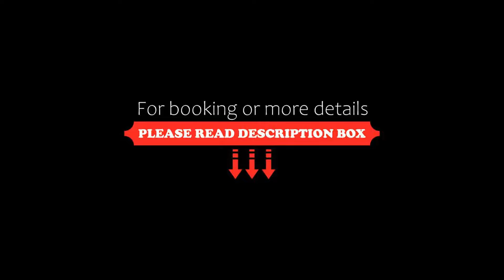Tapalpa Country Club Hotel, Tapalpa, Mexico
About Property:
You're eligible for a Genius discount at Tapalpa Country Club Hotel! To save at this property, all you have to do is sign in.
Tapalpa Country Club offers elegant suites with mountain views and free Wi-Fi. It is just 20 minutes’ drive from the centre of Tapalpa and 45 minutes’ drive from Sayula.
Tapalpa’s suites feature a country-style décor with stone floors and rustic furniture. Each has a seating area with a fireplace and a furnished balcony with views of the mountains or gar...
Property Type: Hotel
Address: Km 5.5 Carretera Tapalpa San Gabriel, 49340 Tapalpa, Mexico
Searching For
1. Tapalpa Country Club Hotel - Tapalpa - Mexico
2. Tapalpa Country Club Hotel - Tapalpa - Mexico Address
3. Tapalpa Country Club Hotel - Tapalpa - Mexico Rooms
4. Tapalpa Country Club Hotel - Tapalpa - Mexico Amenities
5. Tapalpa Country Club Hotel - Tapalpa - Mexico Offers and Deals
Audio Credit:
Track Title: Reasons To Hope
Artist: Reed Mathis